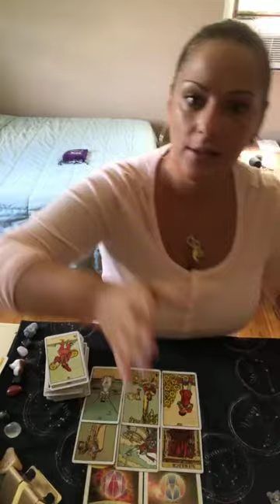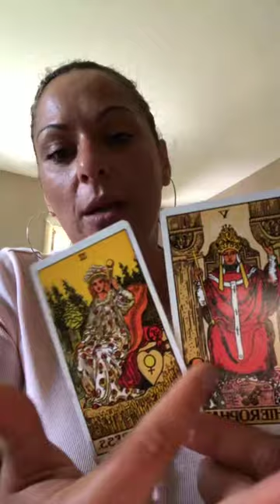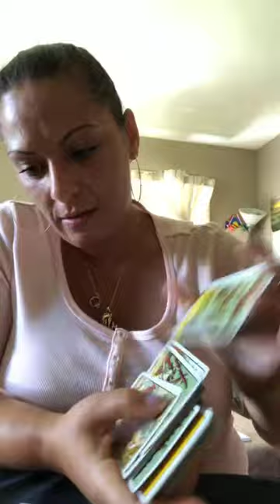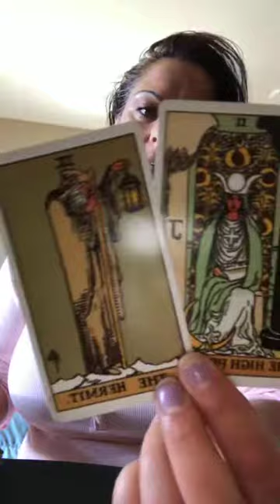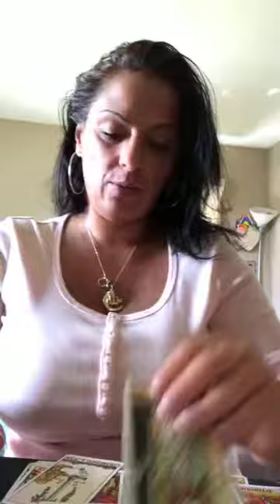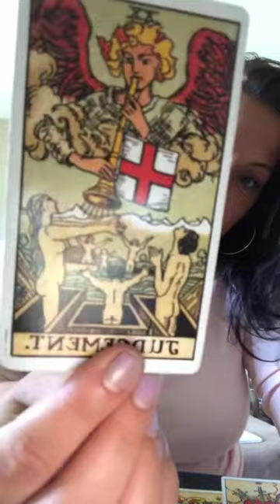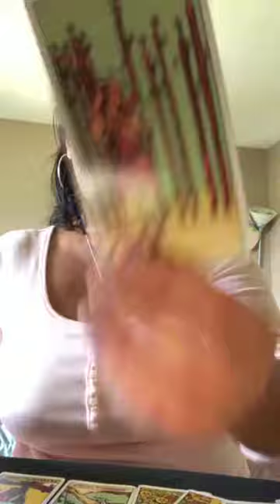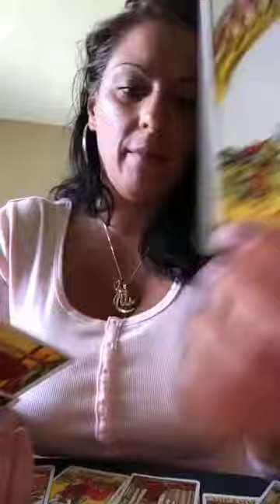Timestamps comment sec